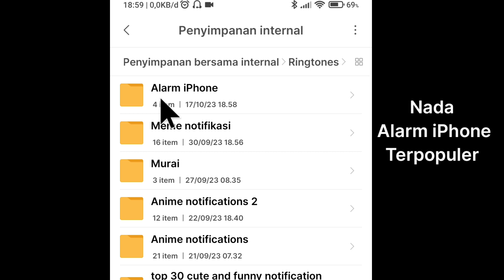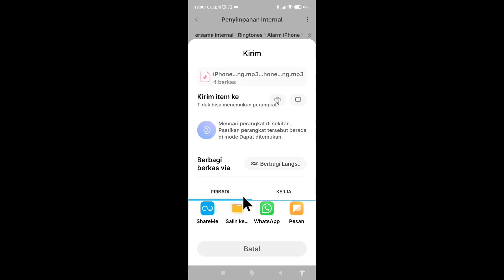Nada Alarm iPhone Terfavorit bisa di download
bunyi alarm hp iphone.